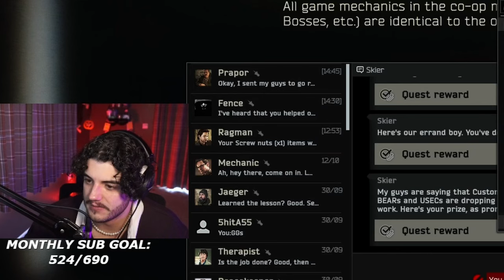Giving a Fireman a PlayStation 5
I met one the most wholesome people in Escape From Tarkov, so I got him and his Firehouse a Playstation 5!

🔴 You can catch me live on twitch, Monday, Tuesday, Thursday & Friday

Thanks a million for tuning in Gibbons!  💖